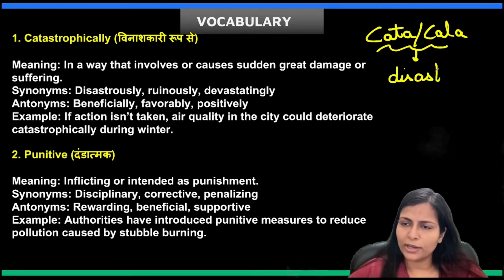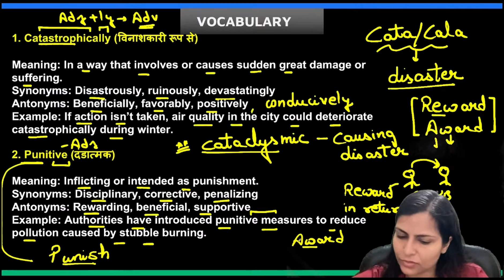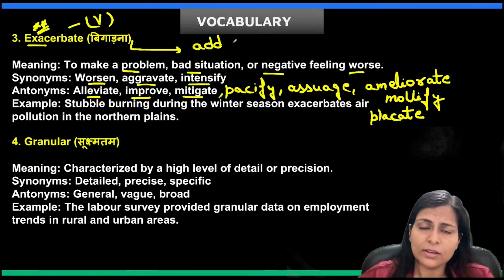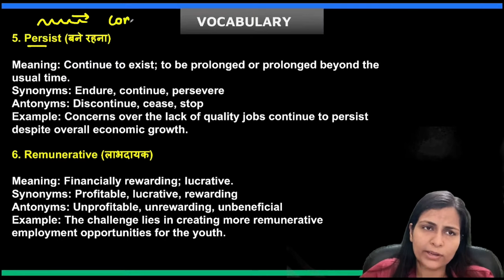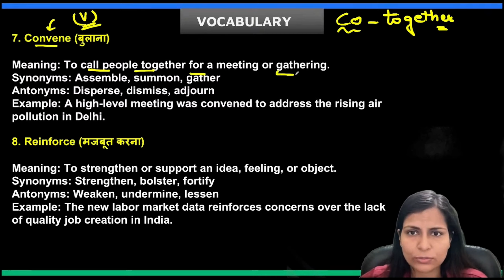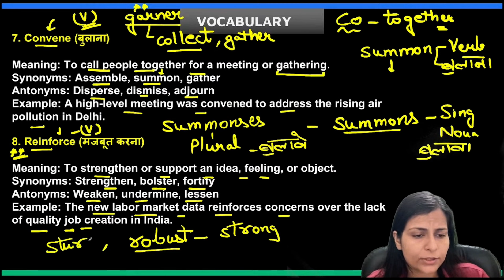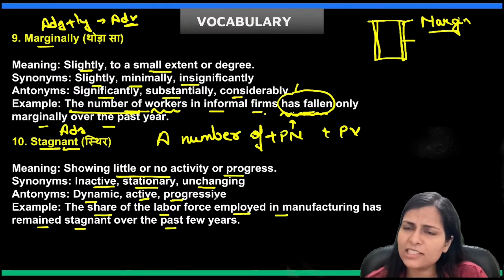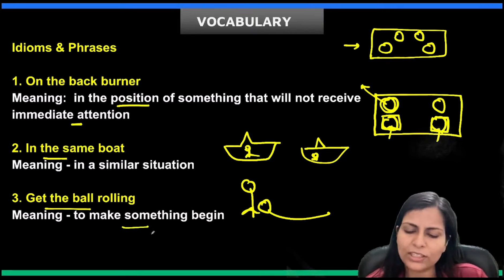The Hindu editorial vocabulary by Nimisha mam || English | Nimisha Bansal